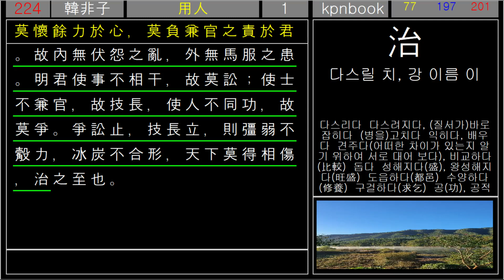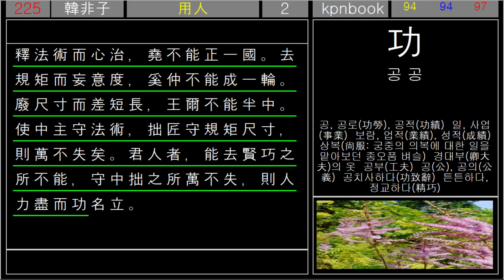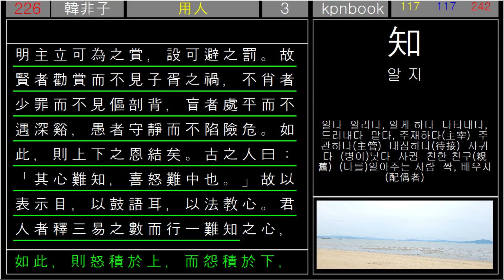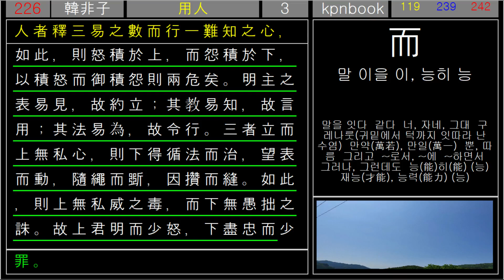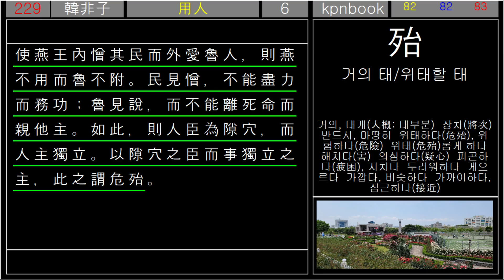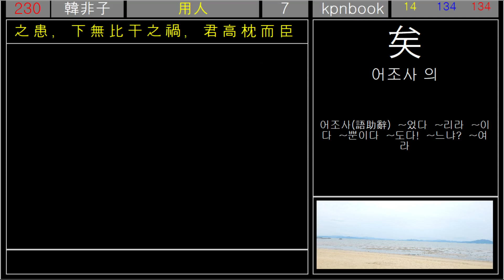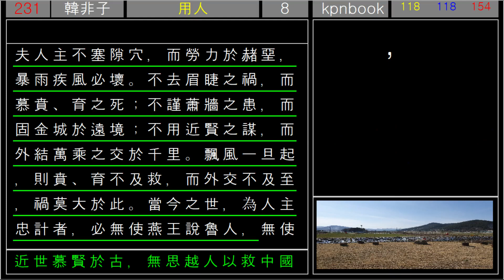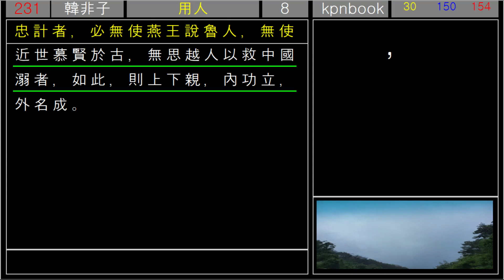韓非子_27_用人_Hán Fēi_한비자_왕초보_한문공부__Test